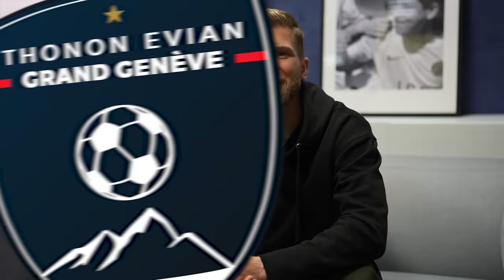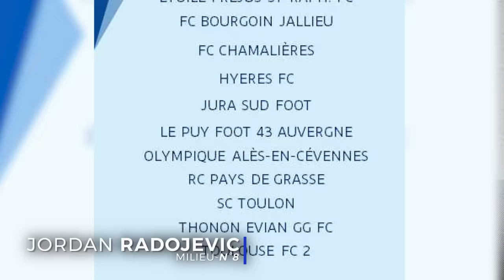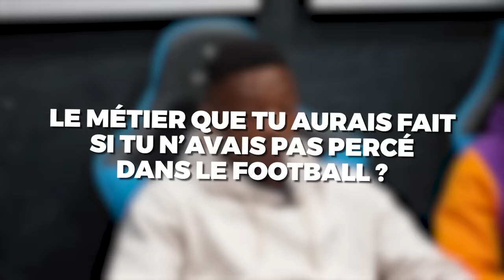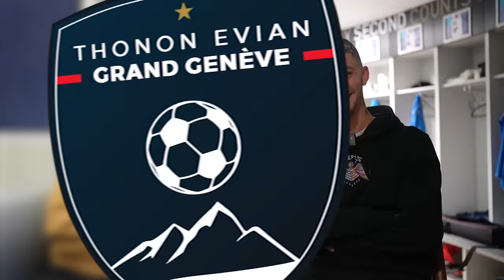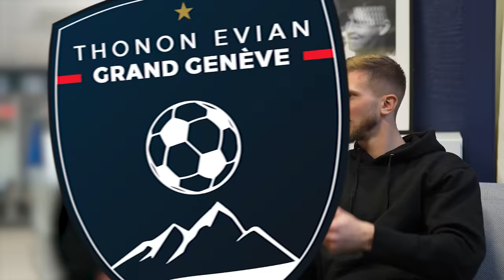ON BALANCE TOUT : Salaire en N2, qui va signer Pro, le chouchou du coach… (FAQ)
FAQ de mi-saison avant de reprendre QDF la semaine prochain !

À propos de moi :

Nom Prénom : Lienard Valentin
Âge : 25 ans
Nationalité : Française
Profession : Joueur de Football
Équipe : TEGG
Championnat : National 2
Poste : Latéral / Piston
Formation : OGC Nice / AS Monaco FC / FC Istres.

Montage :  Clément Irr (@clement.irr ) / Patrick Pardal (@pkpardal) / Maxence Herrault / Thomas Dumont (@th_prod) / Hugo Daubié / Nicolas Irr (@nico_irr)